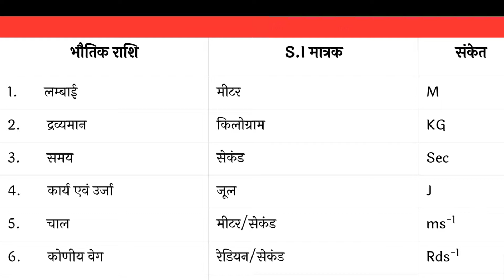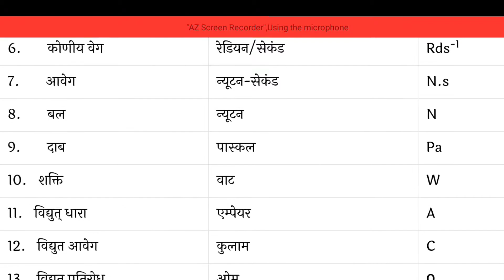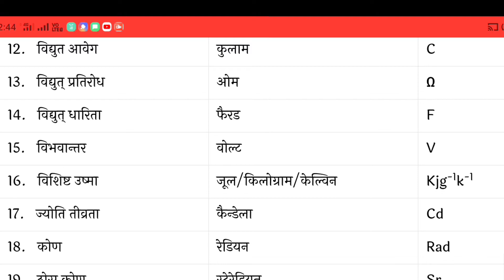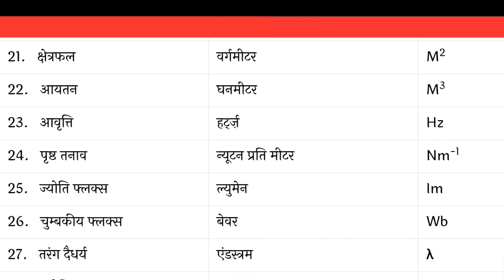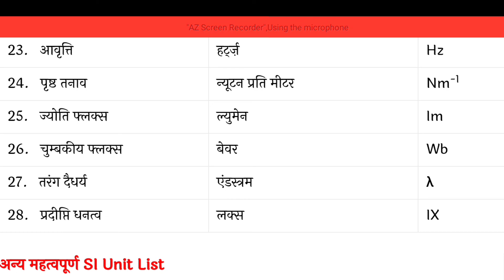भौतिक राशियाँ व उनके SI मात्रक | si unit| civil prem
Hi
Friends